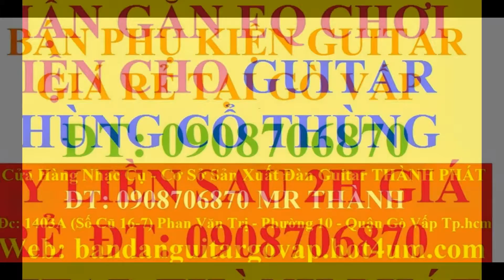nhận gắn - lắp mobin / eq cho đàn guitar thùng giá rẻ